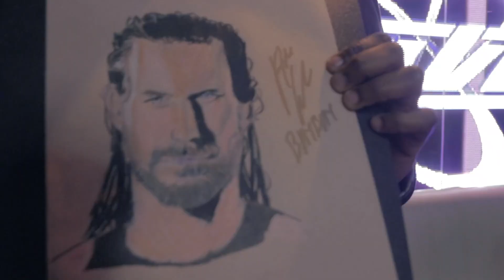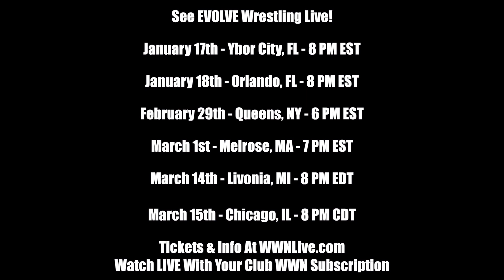The Adam Cole Meet & Greet Experience!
Meet & Greets with NXT Champion Adam Cole before the event each night:

EVOLVE 143 - January 17th - Ybor City, FL

EVOLVE 144 - January 18th - Orlando, FL

Video: David M. Velesaca - Twitter/IG: @davidmvelesaca

See EVOLVE Wrestling live:
- January 17th - Ybor City, FL
- January 18th - Orlando, FL
- February 29th - Queens, NY
- March 1st - Melrose, MA
- March 14th - Livonia, MI
- March 15th - Chicago, IL

WRESTLExpo 2020 is coming to Tampa, FL WrestleMania Week!

Thursday - April 2nd

Noon - Accelerate: Initiate
4pm - Accelerate: Conclusion
8pm - PROGRESS
11:55pm -  WWN Supershow

Friday - April 3rd

Noon - EVOLVE
4pm - SHIMMER
8pm - TBA
11:55pm - Kaiju Big Battel

Noon - EVOLVE
4pm - wXw
8pm - TBA
11:55pm - A very special afterparty with matches and superstars!

Tickets & Info at WRESTLExpo.com

Join the Club WWN subscription service for only $9.99 a month. Watch every WWN Family event LIVE! Get access to over 1000 hours of footage from more than 400 events ranging from 2003 until now!